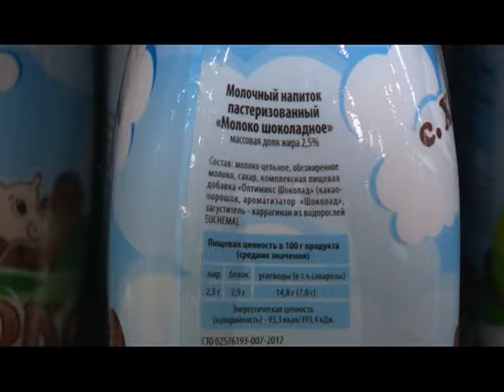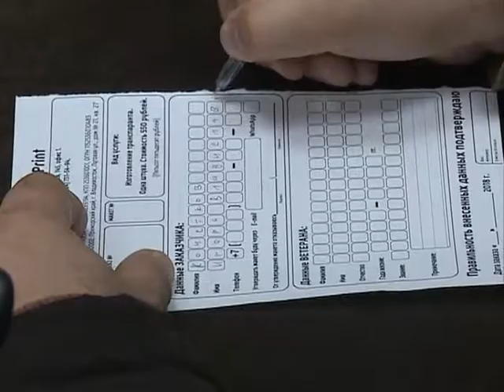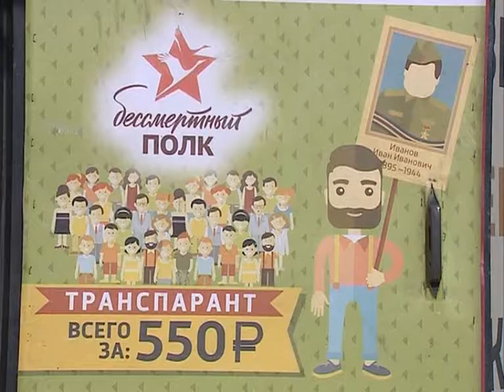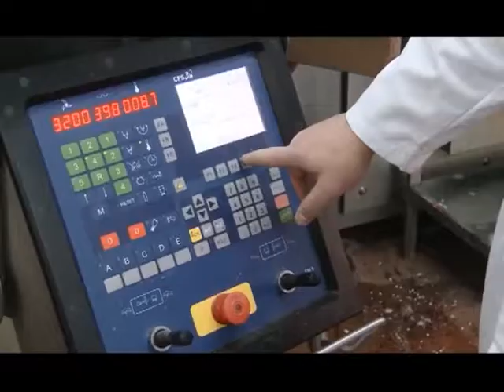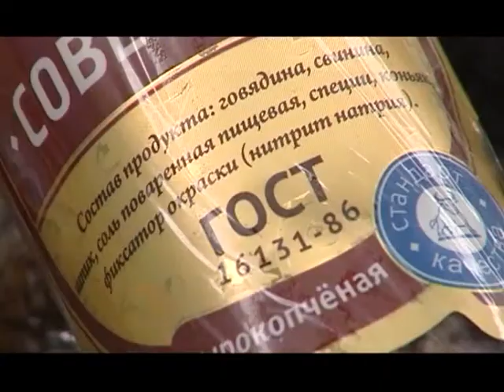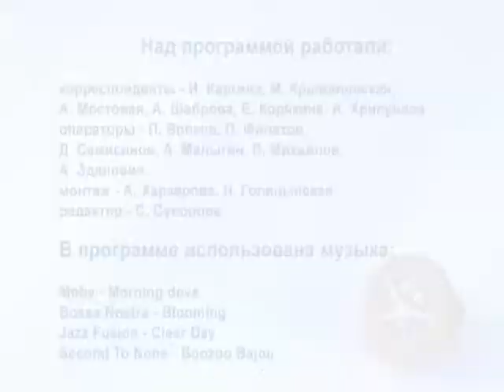ЦК 05 01 09 46